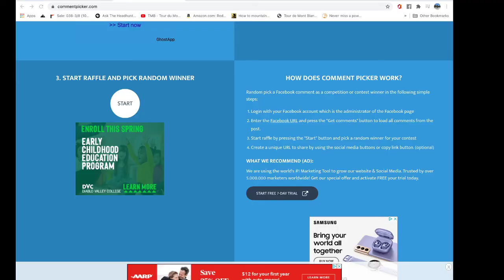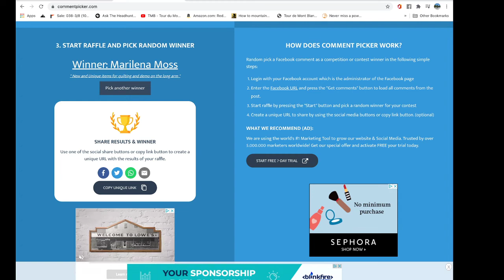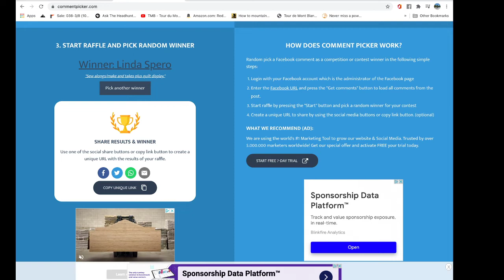Linda Sparrow, Marilyn Smith and Marilena Moss win the Friday Giveaway,